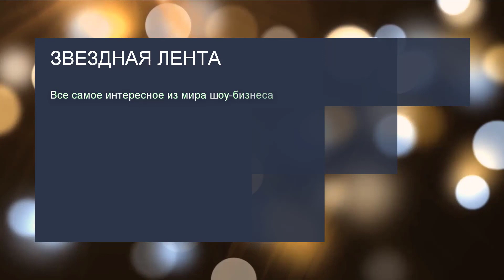Роскошная жизнь и травля из-за внешности: феномен популярности Стеши Маликовой